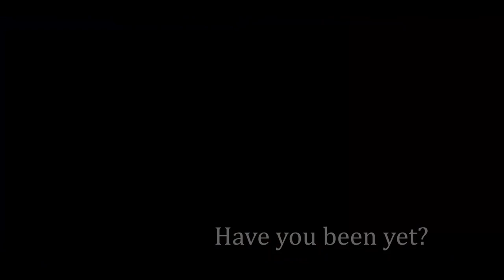MY TOP 5 LANDSCAPE PHOTOGRAPHY VLOGGERS TO WATCH OUT FOR IN 2020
I watch a lot of other photographers who, like me, love getting out in the landscape and putting their camera and themselves thru their paces, by not only taking photos but also recording video and telling some incredible stories.

In this weeks episode I share my 5 Photography vloggers who I think you should watch in 2020.

Canon 6D
Canon 16-35mm F4 IS USM L
Canon 24-105mm F4 IS USM L
Canon 70-200mm F4 IS USM L
Canon 50mm F1.8

GITZO Mountaineer
GITZO Ballhead

Gopro Black 7
DJI MAVIC PRO
DJI OSMO POCKET
Canon g7x MkII

EGG TIMER :-)